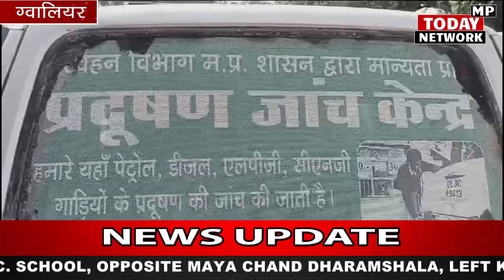प्रदूषण रोकने के लिए चलाया वाहन चेकिंग अभियान, प्रदूषण फैलाने पर 75 वाहनों पर हुई चालानी कार्यवाही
Special vehicle checking campaign launched to stop pollution, challan action taken against 75 vehicles for spreading pollution